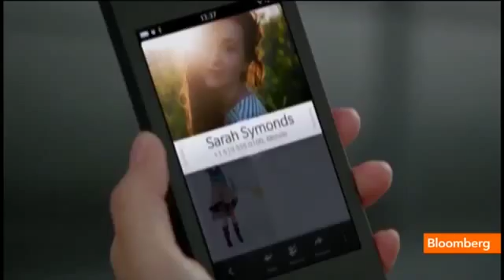Formula One's Fast Lane Rolex, BlackBerry Sign on